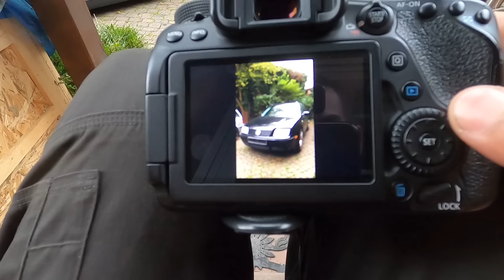The Corrado's At It Again ( Very Interesting Find )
So unless im missing something here im really not sure how this abs system with no abs stuff could ever work. Maybe the volkswagen engineers that did it had it working but im not sure how or what they did.